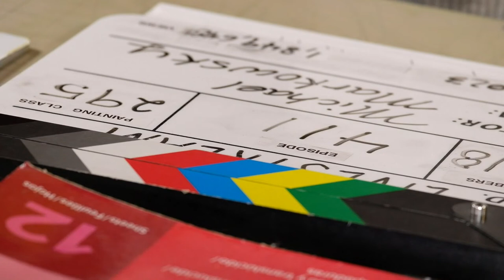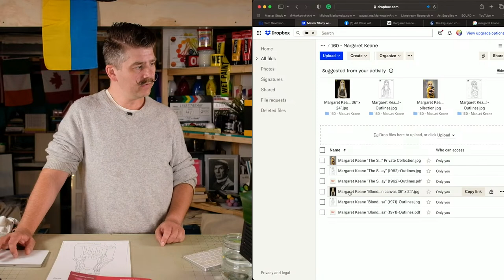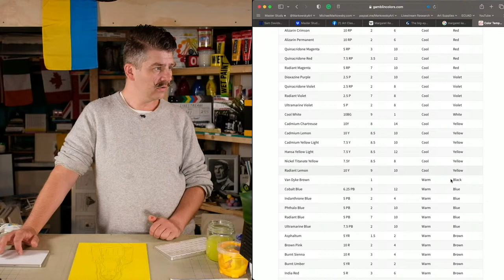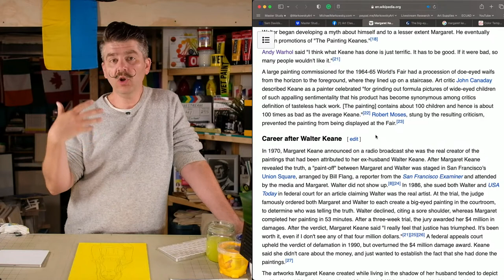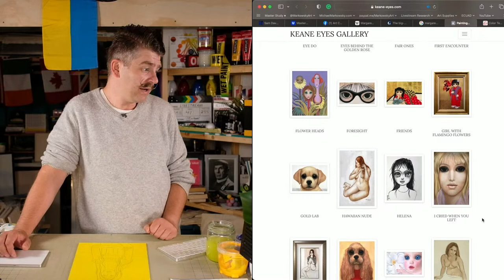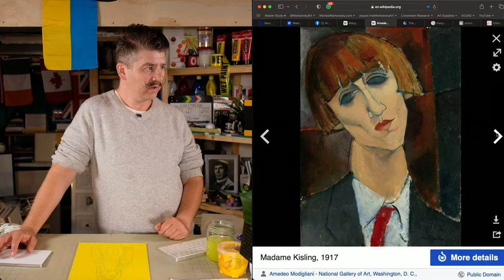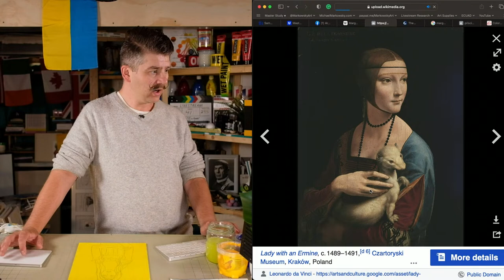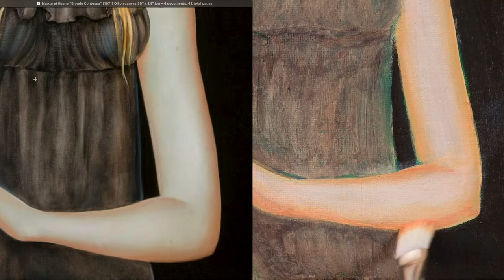Paint Margaret Keane's "Blonde Contessa" (1971)! – Master Study – Easy Intro to Acrylic Class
SUGGESTED SUPPLIES

CARBON PAPER to transfer outline drawings onto canvas:

0:00:00 Video Begins
0:02:16 Introduction
0:05:33 Image Transfer
0:11:55 Imprimatura
0:26:10 Artist Biography
1:16:45 Under Painting
1:26:14 Background Pass 1
1:42:19 Foreground Pass 1
2:14:06 Background Pass 2
2:17:33 Foreground Pass 2
3:43:25 Foreground Pass 3
5:33:56 Finishing Touches
5:54:12 Side-By-Side Comparison 1
5:55:48 Margaret's Signature
6:08:03 Side-By-Side Comparison 2